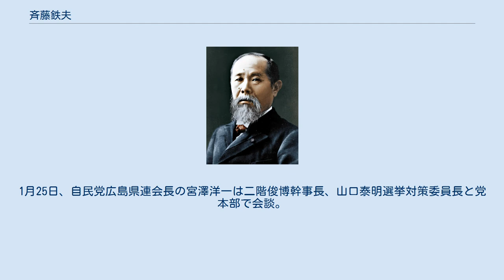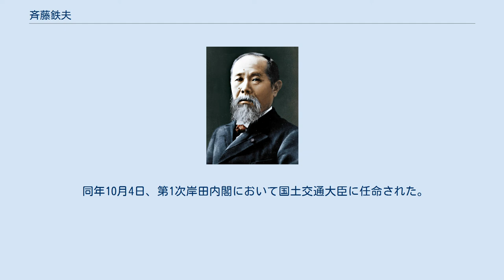斉藤鉄夫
斉藤 鉄夫（さいとう てつお、1952年2月5日 - ）は、日本の政治家、工学者。
公明党所属の衆議院議員（10期）、国土交通大臣（第24・25代）、水循環政策担当大臣、公明党副代表。
 衆議院文部科学委員長、環境大臣（第11・12代）、公明党政務調査会長、公明党選挙対策委員長・幹事長代行、幹事長などを歴任。
 島根県邑智郡羽須美村大字阿須那（現：邑南町）に自由民主党の党籍を持つ村議会議員の父のもとに生まれ、広島県広島市で育つ。
羽須美村立阿須那小学校、広島市立国泰寺中学校、修道高等学校を経て、1974年、東京工業大学理学部応用物理学科卒業。
1976年、東京工業大学大学院理工学研究科応用物理学専攻修士課程修了。
1985年、東京工業大学工学博士。
博士論文は「鉄筋コンクリート用異形棒鋼のガス圧接部の超音波探傷試験法の研究」。
 1976年、東工大大学院を修了し清水建設に入社。
同社では技術研究所に配属され、超音波探傷を研究。
1984年、技術士（応用理学部門）取得。
在職中、1986年からアメリカ合衆国プリンストン大学プラズマ物理学研究所へ派遣され、客員研究員を3年間務めた。
清水建設技術研究所主任研究員、1990年清水建設技術研究所宇宙開発室課長。
日本原子力研究所外来研究員。
1992年、清水建設職員組合副執行委員長。
 1993年、第40回衆議院議員総選挙に旧広島1区から公明党公認で出馬し、初当選を果たす。
1994年の公明党分党の結果、公明新党を経て新進党結党に参加。
1995年、新進党政権準備委員会行政改革副担当。
 小選挙区比例代表並立制の導入に伴い、第41回衆議院議員総選挙以降は比例中国ブロック単独で出馬し、9期連続当選。
1996年、新進党団体渉外副委員長。
1997年末の新進党解党後は新党平和に所属した（のちに公明、黎明クラブが合併して公明党が再結成された）。
1998年、新党平和副幹事長。
 1999年、小渕第2次改造内閣・第1次森内閣で科学技術総括政務次官に就任。
2000年、公明党市民活動委員長。
2004年、衆議院文部科学委員長、2005年、同再任。
2006年、公明党政務調査会長。
 2008年8月、福田康夫改造内閣で環境大臣に任命され、初入閣を果たした。
続く麻生内閣でも再任され、2009年9月まで務める。
環境大臣退任に伴い、公明党政務調査会長に就任。
2010年10月、公明党幹事長代行、公明党税制調査会会長に就任した。
2013年、公明党選挙対策委員長兼務。
 2018年、公明党幹事長。
 2020年6月18日、前年の参院選広島県選挙区をめぐり、同選挙区参議院議員の河井案里と、案里の夫で広島3区衆議院議員の河井克行が買収の疑いで逮捕される。
 同年9月27日、公明党全国大会が開かれ、斉藤は党副代表に就任した。
また、総合選対本部長に就いた。
 同年11月12日、自民党広島県連は、広島3区への候補擁立を模索している公明党をけん制する形で、次期衆院選に向け、同選挙区の候補者を公募で選ぶことを決定した。
 同年11月19日に斉藤は広島市で記者会見し、次期衆院選に広島3区から出馬すると正式表明した。
 2021年1月21日、東京地裁は河井案里に対し、懲役1年4か月、執行猶予5年の判決を言い渡した。
1月25日、自民党広島県連会長の宮澤洋一は二階俊博幹事長、山口泰明選挙対策委員長と党本部で会談。
宮澤は広島県議会議員の石橋林太郎を広島3区候補者として推すが、党本部は斉藤を支援する方向で調整しており、石橋を同区の支部長に内定するという形で収まった。
 同年2月2日、自民党の山口泰明選挙対策委員長と公明党の西田実仁選対委員長は国会内で会談。
広島3区の候補者を斉藤に一本化することで合意した。
これにより自民党広島3区支部長に内定していた県議の石橋林太郎は候補者から脱落し、比例中国ブロックに移ることが決まった。
その結果、同年10月31日投開票の第49回衆議院議員総選挙において広島3区から公明党公認・自民党推薦で立候補し、当選した。
 同年10月4日、第1次岸田内閣において国土交通大臣に任命された。